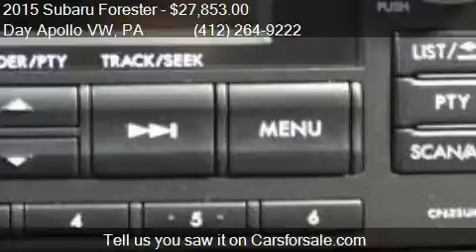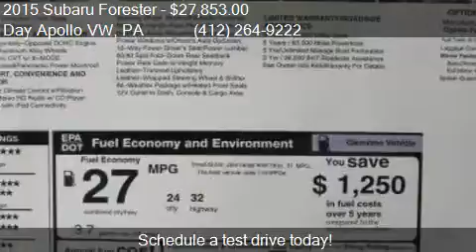2015 Subaru Forester 2.5i Limited AWD 4dr Wagon for sale in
This 2015 Subaru Forester 2.5i Limited AWD 4dr Wagon is for sale in Moon Township, PA 15108 at Day Apollo VW.

Engine: 2.5L H4
Transmission: CVT
Color: Quartz Blue Pearl
Mileage: 1
Contact Day Apollo VW 5450 University Blvd Moon Township, PA 15108 to test drive this 2015 Subaru Forester 2.5i Limited AWD 4dr Wagon today.